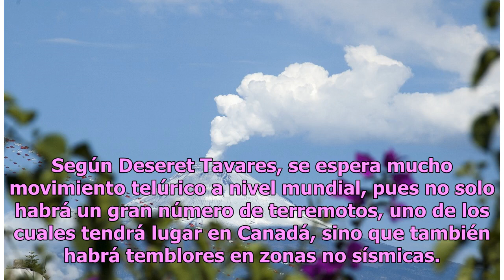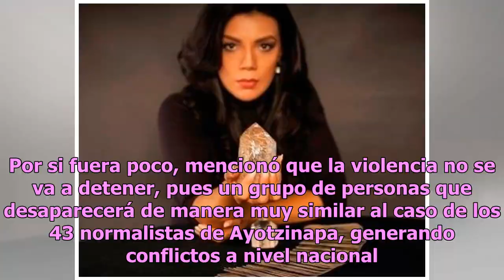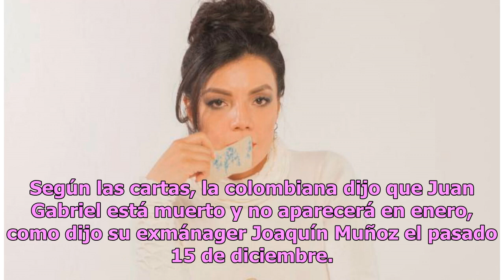Muerte de Trump, terremotos y más: las predicciones de Deseret para 2019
Deseret Tavares reveló sus predicciones para 2019 y advirtió que se esperan terremotos, la muerte del presidente de Estados Unidos, Donald Trump, erupciones y acontecimientos que convulsionaran a nuestro país. Durante una participación en El Show de Don Cheto, la clarividente colombiana fue cuestion...